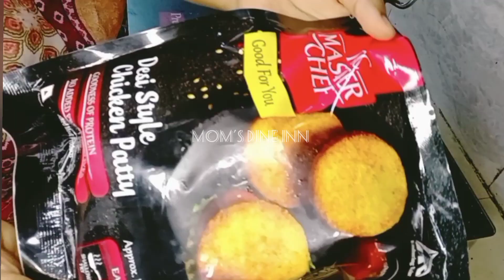McDonald Style Crispy Chicken Patty Burger 🍔 Recipe